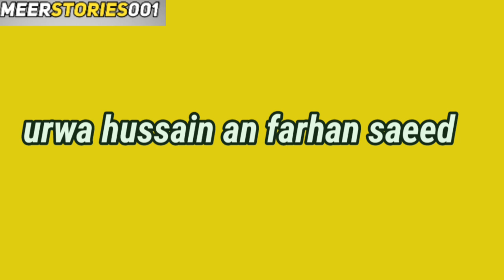pakistani actors and actresses!!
Pakistani Actors Who Can't Talk With Another | Pakistani Actors | Pakistani Celebrities